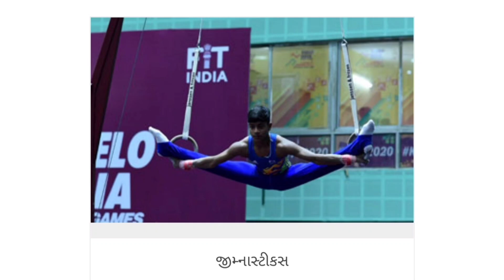KHEL MAHAKUMBH GAMES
ખેલ મહાકુંભ(2022)માં 30 જેટલી રમતોની સ્પર્ધા થનાર છે.
There are 30 games competitions in Khel Mahakumbh-2022